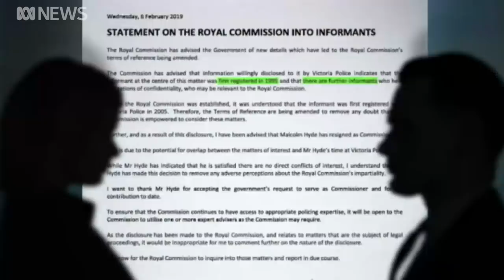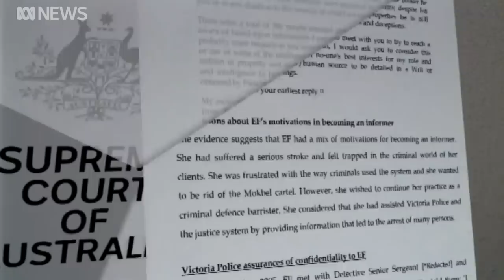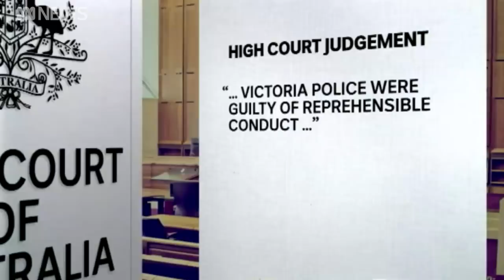Why you should care about the Lawyer X affair | ABC News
Stunning new details have been revealed about the so-called Lawyer X — Informer 3838 — whose role as a Victoria Police informant sparked a royal commission.

Here's why this saga is important.